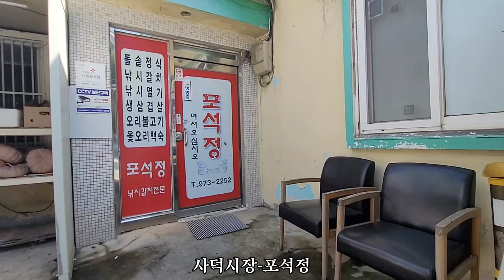구포만세길-구포역~강서구청역-대저로 사덕시장 포석정-강서구청역~구포역-구포제방뚝길-낙동대로